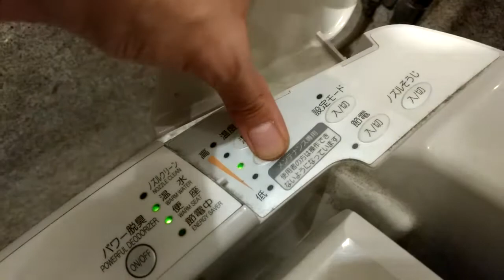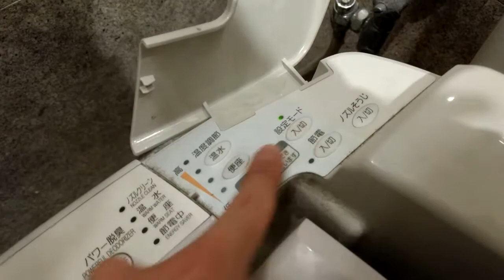TOTO CS60B(ウォシュレットP/Washlet P)｜ファッションセンターしまむら淵野辺店(F.O.K.ショッピングセンター)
品番:CS60B + ウォシュレットP(TCF581MR)
カラー:NG2(ホワイトグレー)
場所:ファッションセンターしまむら/淵野辺店

間取り的に撮りずらかったんだ……。

It was narrow and difficult to shoot.